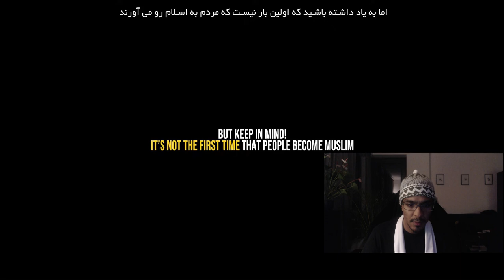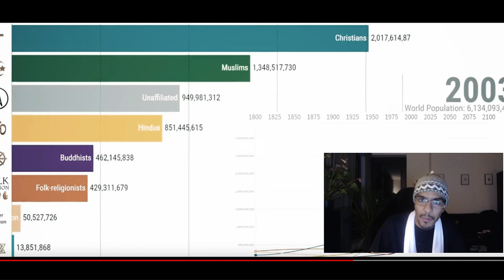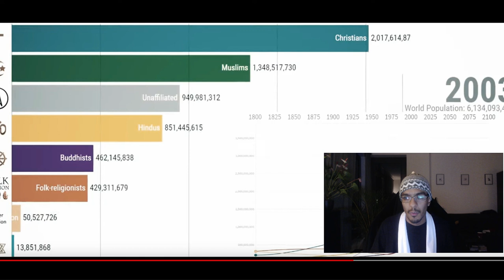Andrew Tate "Converts" to Islam - a Sufi reacts to it